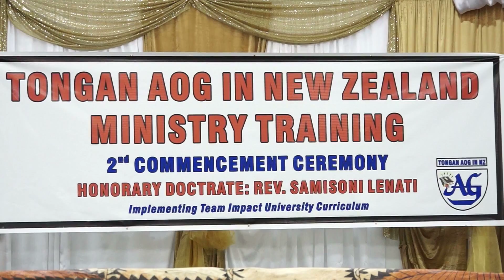Tongan AOG New Zealand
Ministry Training 2nd Commencement Ceremony. Take 01